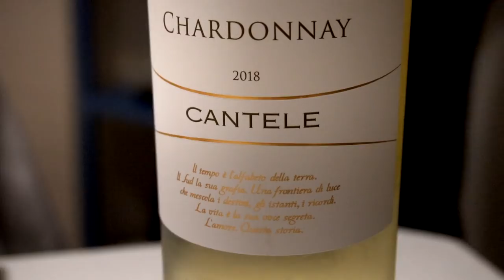COME CUOCERE IL PESCE (Francesco Sena e Luigi Puretti)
LE ATTREZZATURE IN MARE:
Pinne Omer mimetiche
Pinne Kelp
Muta(la più economica) nera
Muta mimetica invernale
Muta Red Stone
Maschera mimetica
Maschera gialla
Maschera con supporto GoPro
Arbalete 90cm INVICTUS
Migliore Torcia Sub
Orologio da Apnea UPX1
Guanti invernali
I calzari migliori
Il mio abradete Roller
Borsa porta pinne
Boa segna sub
Orologio Garmin Forerunner 235
Le mie scarpe da Running
Termometro da cucina
Macchinetta Sottovuoto per congelare pesce

ATTREZZATURE VIDEO
Filtro rosso per Gopro 5/6/7
Sony Alpha 6400
Canon SX60
Drone Mavic Pro
Manfrotto 3 piedi
Accessori per GoPro
Microfono Road

Se vuoi spedirmi qualcosa fallo a:
Francesco Sena